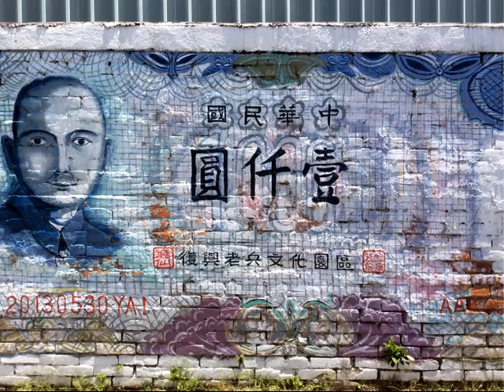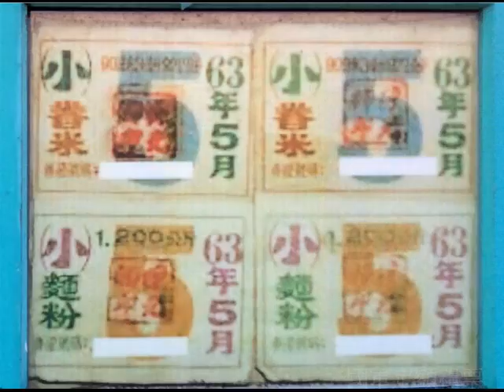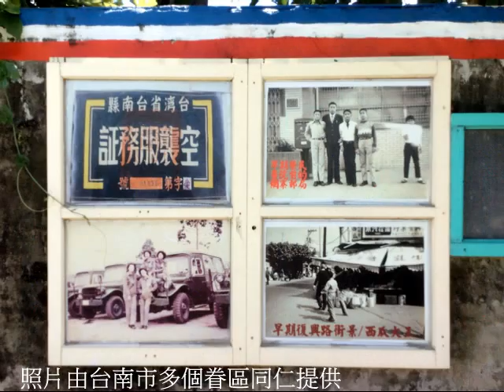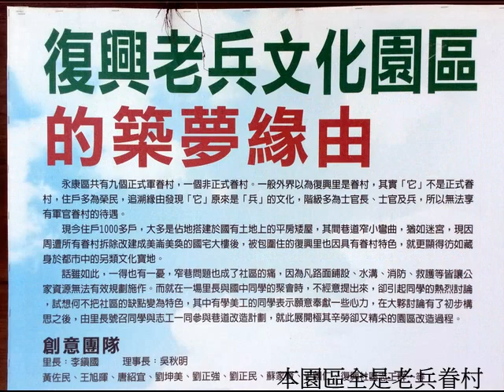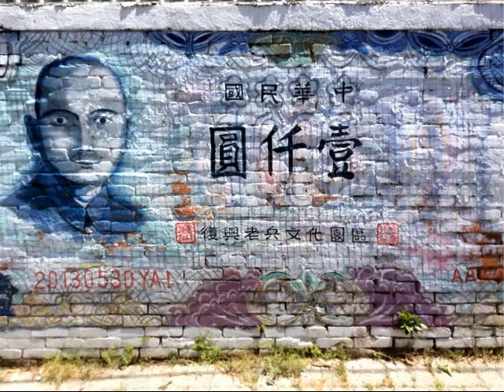老兵文化園區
台南永康的復興老兵文化園區在台灣逐漸消失的眷區系統中，刻意保存原貌並加以精心彩繪，忠實呈現當年截然不同的生活目標與奮鬥精神，在那一個時代成長的眼光看來，園區內容彌足珍貴值得回億...